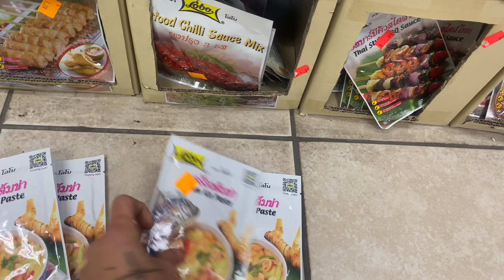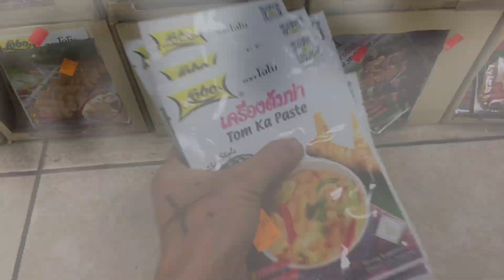I was banned from TikTok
Hey
It’s lacedvenom -

I need you’re help.
Can you email -

In the most detailed and polite way
(I realize that could be hard)

request to have my account lifted from the ban.

If I am able to get others to help me in the battle I just might win and get my account back!

There still pushing my content on the FYP
People are still interacting with it also.
Last comment only 3 hrs ago

I am not able to download my data or access the account to report a problem.

This is happening to other creators, not just myself.

 Please help me fight back against TikToks unjust guidelines.

Creators should have a voice.

Mine alone just isn’t loud enough!
Please help send a email!

Lace